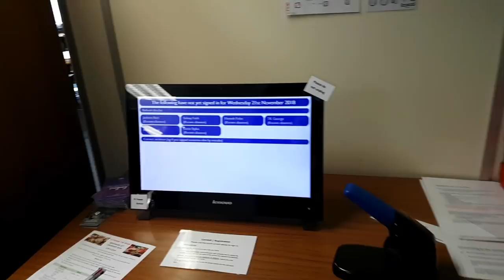TOUR por mi ESCUELA en LONDRES | Vlog | MARI en LONDRES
marienlondres mexicanaenlondres londres Hoy les doy un tour por mi escuela/universidad de Londres Inglaterra. Tambien les cuento porque estoy estudiando y como fue que acabamos haciendo este curso. Espero que les guste mucho este video :)